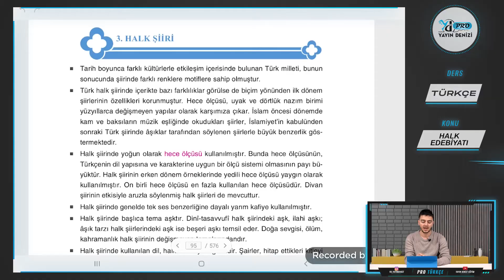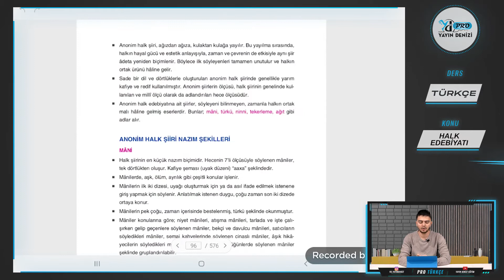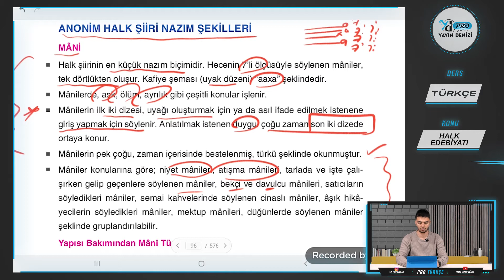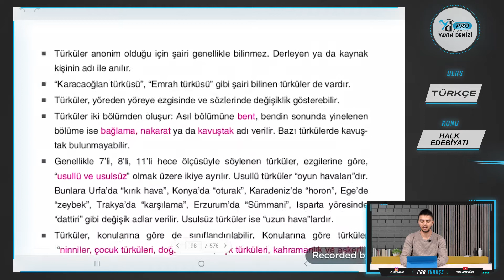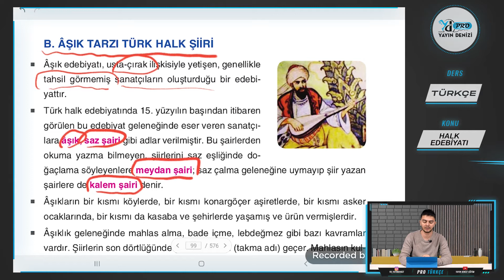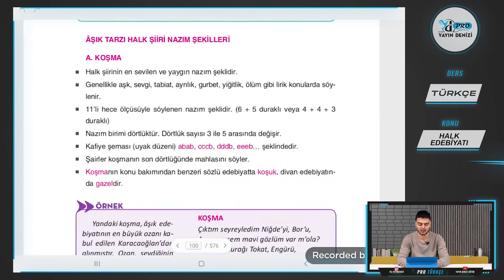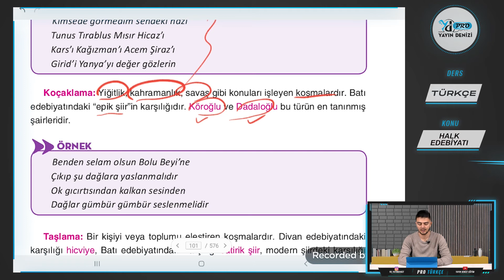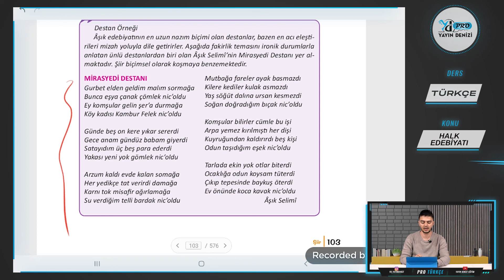2. Ünite - Halk Edebiyatı Şiiri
Merhaba Arkadaşlar! Yayın Denizi Pro ile Edebiyat Konularımıza Devam Ediyoruz! Servetifünun Dönemi Şiiri konusunu öğrenmek için doğru yerdesin! Vakit Kaybetmeden videoyu hemen izle!